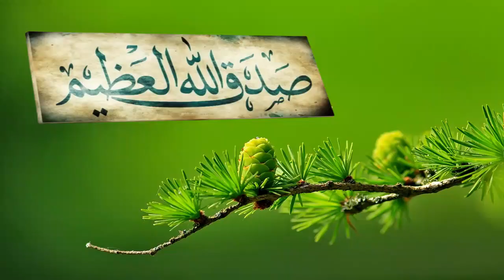Chapter 41 Surah Fussilat (Malayalam Translation)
Holy QurAn Malayalam Translation with Black Screen